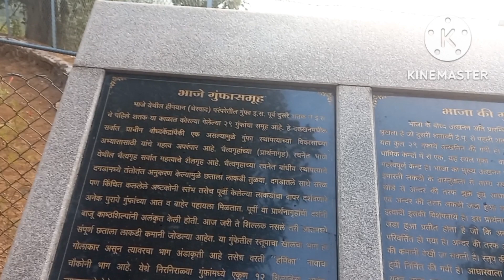Bhaja caves /bhaje leni lonavala/lonavala tourist places/भाजे लेणी लोणावळा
भाजेलेणी लोणावळा / bhaja caves /bhaje leni
lonavala tourist place
lonavala side seen point